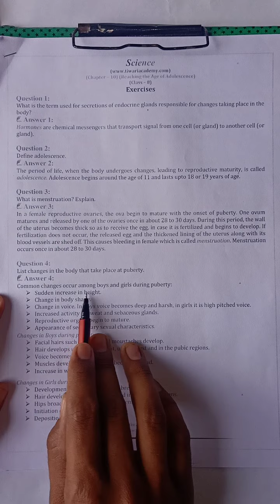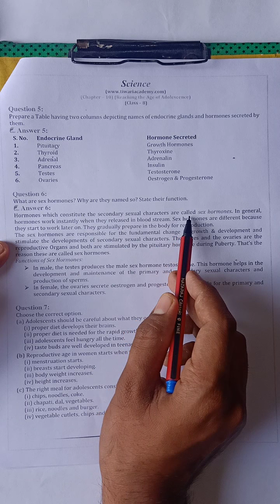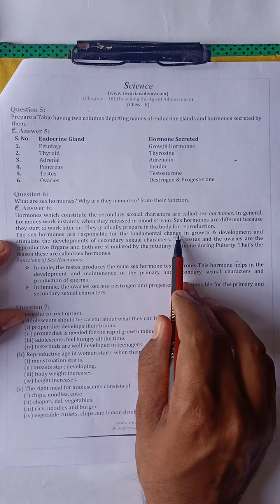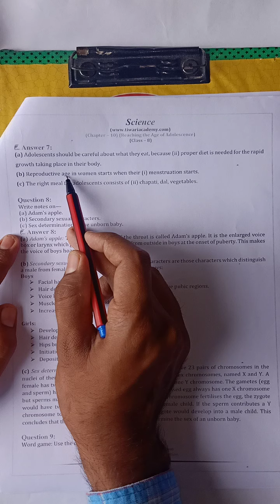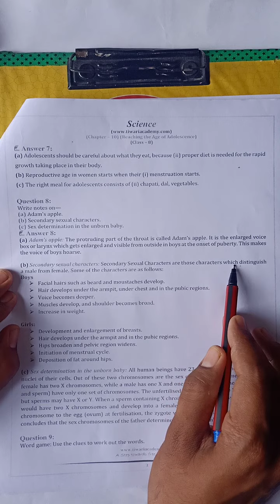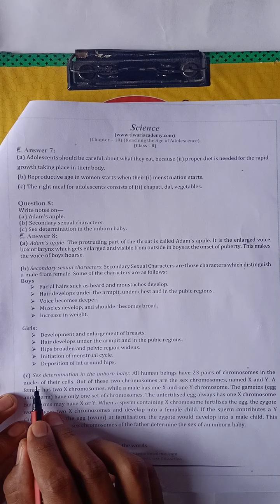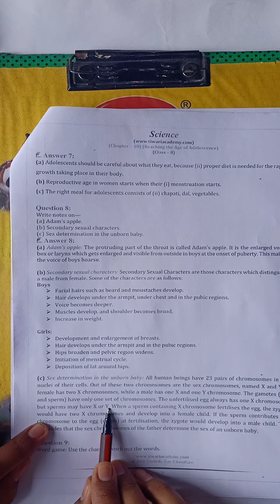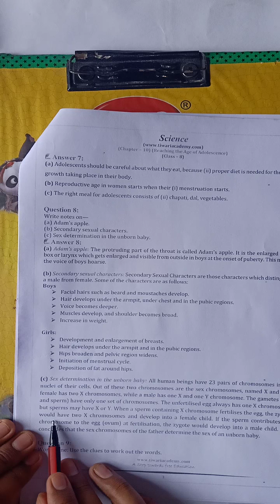class 8 Chapter 10 (science) Reaching the age of adolescence किशोरावस्था की ओर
Class 8